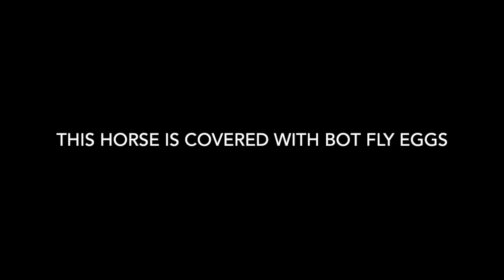Horse covered with bot fly eggs before removal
The bot flies are here…again. I ran into my first bot fly eggs this spring in Texas, which I found unusual because I am accustom to seeing them in late summer in Ohio and Maine. In some warmer states, such as Florida, it is possible for bot flies to live year round…I will chalk that up to one down side to a lack of winter.

Bot flies are amazingly good at laying their eggs. While riding the other day I noticed my friends horse was covered with bot eggs. She allowed me to video the eggs before she removed them. In the video you will notice that the bot fly lays the eggs in all the places where a horse will frequently scratch, rub, or swat flies away from.  The eggs hatch when heat, moisture and carbon dioxide are present. I found this gross fact (below) and can’t decide if I should try it or not…

Researchers have witnessed this phenomenon using a microscope. "If you breathe on them, they immediately hatch," says Jack Campbell, PhD, veterinary entomologist at University of Nebraska's West Central Research and Extension Center. "I've had them in a petri dish, getting ready to photograph them, and if you happen to breathe on them, you can see the egg opening up as they come out the end of it."

The unfortunate horse will ingest the eggs, which will hatch in the mouth. The larva spend the winter months in the stomach and then pass through the manure. The adults emerge, lay more eggs and the cycle repeats.

It is important to remove the eggs as soon as possible to reduce the chance of the horse ingesting them but do keep a few things in mind.

First, as another friend pointed out “It makes no sense to scrap the eggs off in an area where your horse eats like the stall or as you are hand grazing them…”

This same friend also pointed out the fact that there have been cases of humans becoming infected…YUCK! I didn’t want to believe her but a quick google search showed me this article complete with a photo of a horse bot fly larva in a human eye. So remember…wash your hands and don’t rub your eyes!

There are many tools available for removing the bot eggs. I don’t suggest your finger nail after reading the above mentioned fact... My favorite tool, so far it the bot fly knife. My second favorite is the grooming block.

Deworming is also important, ivermectin and moxidectin are both effective although ivermectin is more effective.

This link will take you to the most complete article I found on bots.